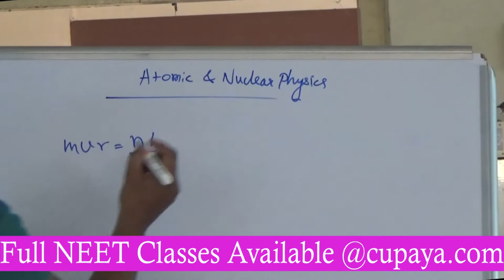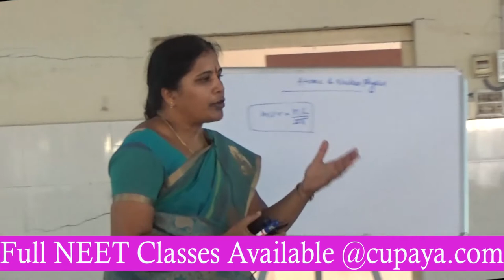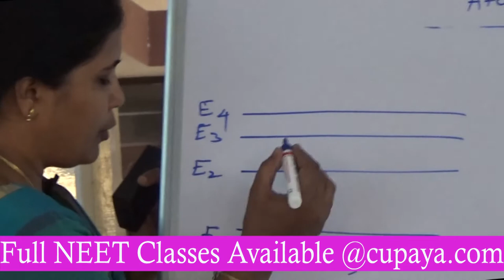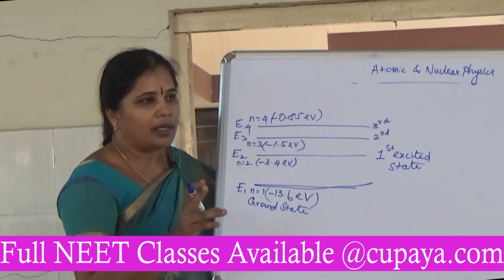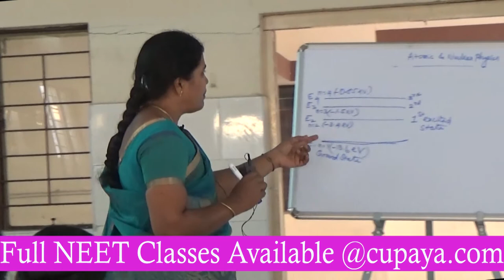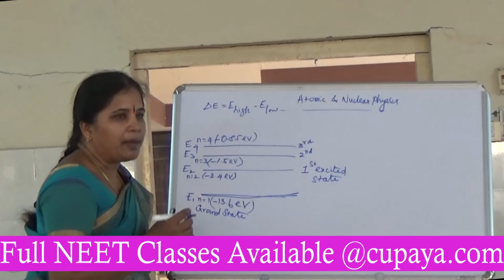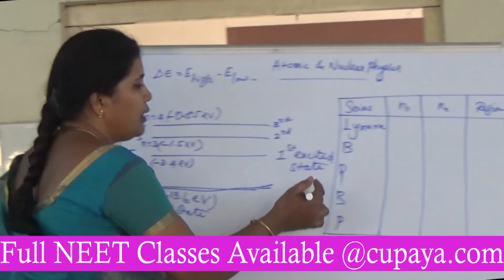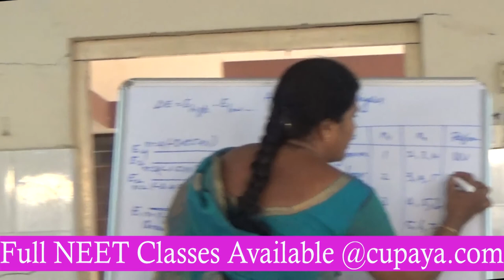NEET Coaching - Physics - Atomic and Nuclear Physics